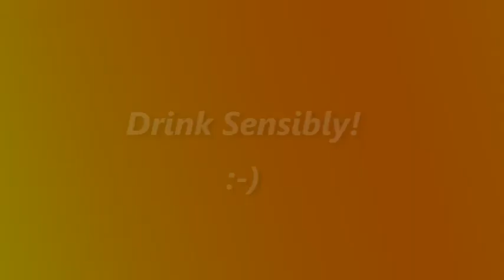Drunken Pumkin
After a hard nights scaring this pumpkin decided to have one too many beers!